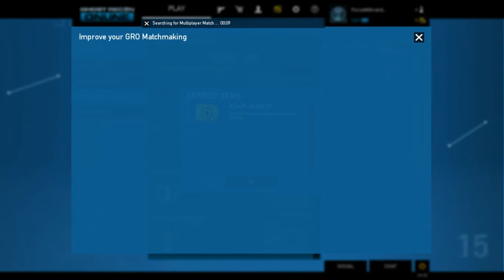Ghost Recon Online con zoorker | Parte 1